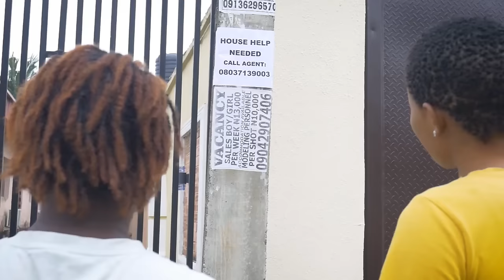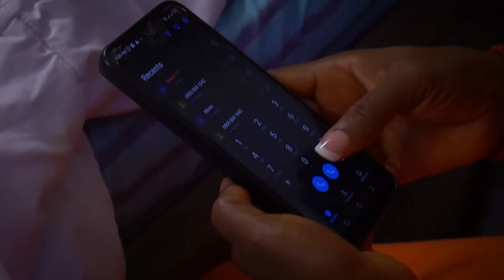How This Guardian Angel Protected This Innocent Prayerful Girl Will Make You Pray Always - MOVIES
A selfish and greedy father who doesn't care about the fast life one of his daughters live as long as she brings money to him but hates his other daughters for not living a fast life. Watch how the drama unfolds.

First-ClassTV#nigerianmovies#CANADA#JAMAICA#USA#UK#TRINIDADANDTOBAGO#africannigerianlatestmovies#ruthkadiri247#Truelifestory